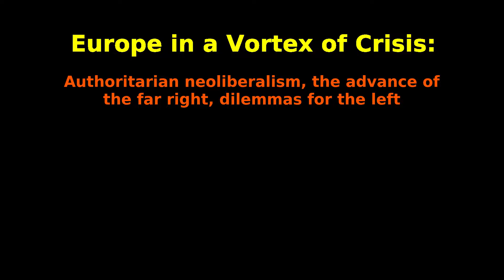Europe in a Vortex of Crisis [1/3]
Authoritarian neoliberalism, the advance of the far right, and dilemmas for the Left

More than a decade after the global financial meltdown, Europe is in the midst of a series of crises that is even difficult to enumerate: the rise of far right and fascist forces; the inequalities and welfare state cuts from unending austerity; migration flows without a strategy for integration with numerous states in violation with the EU’s own policies; tariff wars with the USA; severe internal current account imbalances; an incoherence of the EU’s macroeconomic policies; and a list that could easily be extended. Macron's neoliberal onslaught in France is vividly illustrative of the evacuation of the space of the centre-left for policies congruent with a hardening of the right. Hungary, Italy and Germany are emblematic of the different forms of far-right advance across Europe. The social forces gathering on the right are, of course, being aided by the politics of Trump in the U.S. and the authoritarian governance of Xi in China. It hardly needs saying that Canada is being deeply impacted by all these developments. And as in Europe, this raises the question, "Whither the Left?", not as a stale question of the tactics of existing political parties and electoral alliances, but in the ways that a new left is forming new strategies, alliances, struggles and exploring new organizational forms.

Moderated by Greg Albo. Presentation by:

Stefan Kipfer teaches and researches urban politics and social theory in the Faculty of Environmental Studies, York University. One of his research projects focuses on the meanings and prospects of anti-fascism.

Recorded in Toronto, 12 August 2018.